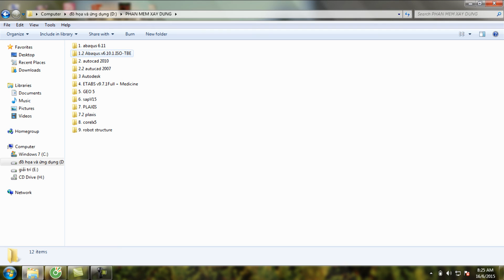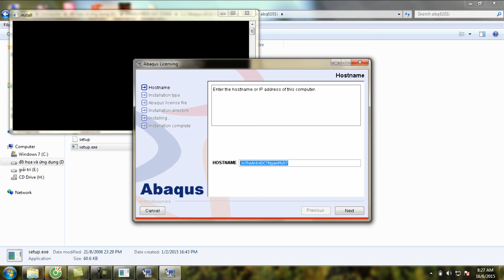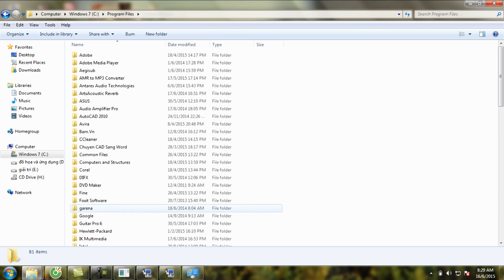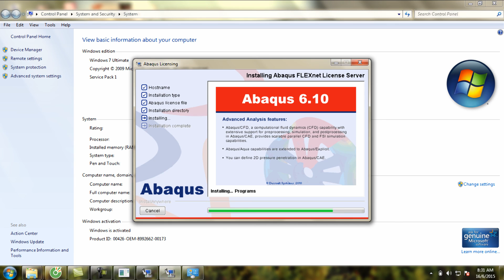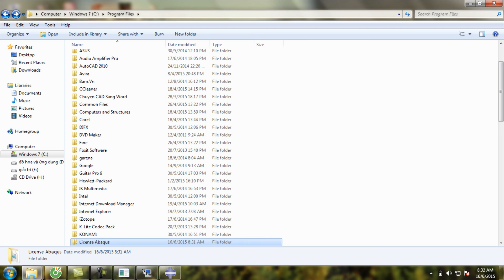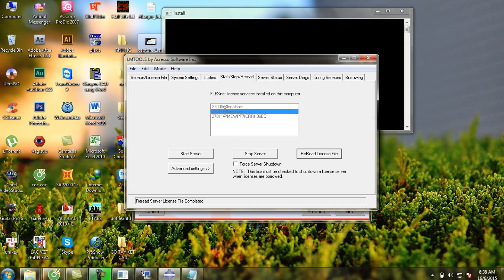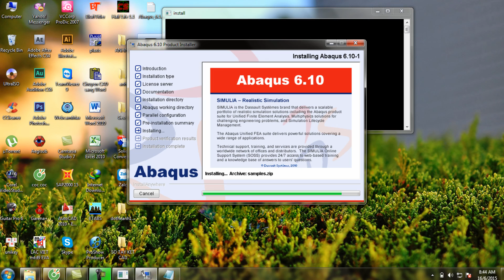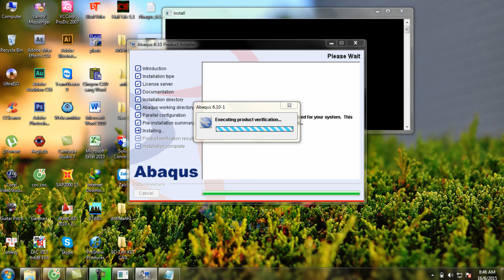Tập 1: Hướng dẫn cài đặt Abaqus 6.10-1 dành cho Win 7, 32bit.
Cảm thấy vui sau một thời gian khá dài lục tung google để tìm ra phần mềm ABAQUS tính toán kết cấu cho win 7, 32bit.
và tất cả phần mềm nguyên liệu cần dùng là
1, Torrent: một trong những phần mềm tâm đắc nhất của mình khi để down các phần mềm từ các trang web nước ngoài
2, Utra ISO : một trong những phần mềm tuyệt vời để tạo 1 đĩa ảo cho các game, phần mềm tương đối gọn
3, ABAQUS : đây là phần mềm chính nghiên cứu sóng nổ 1 đường hầm.
۩ ۩ ۩Produce By ۩ ۩ ۩
▂ ▄ ▅ ▇ █ ♪♫♥ Đỗ Thế Anh ♥♪♫ █ ▇ ▆ ▄ ▂

Do phần mềm mình tải về sẵn trong máy rồi, nên bạn nào cần thì cứ đặt gạch xuống phía dưới nhé! Mình có đầy đủ bản 6.10, 6.11, 6.13
Các bạn chú ý win 7, 32b trở xuống thì dùng 6.11 trở xuống
Còn win 7, 32b trở lên thì dùng 6.13 trở lên